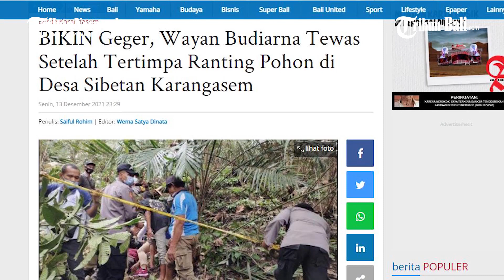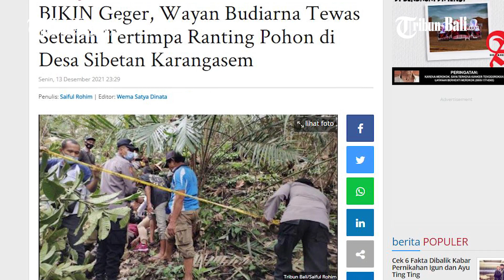Tragedi Maut Meninggal Tertimpa Dahan Pohon Sandat Di Karangasem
Seorang warga banjar dinas Perangsari Tengah, Desa Duda, Kecamatan Selat, Karangasem, Bali, meninggal dunia secara nahas, setelah tertimpa dahan pohon sandat, senin (13/12/2021) siang.

Dahan pohon sandat yang dipangkas oleh korban, Wayan B bersama dua orang kerabatnya tersebut sebelumnya nyangkut di pohon wani yang berada di dekatnya, di banjar pengawan, Desa Sibetan, Kecamatan Bebandem, Karangasem.

(HDK)